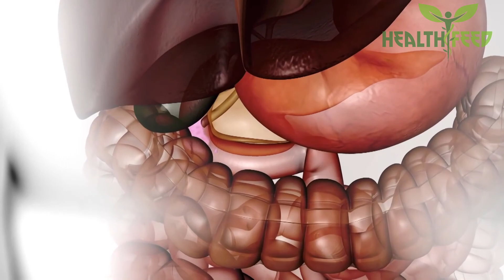Home Remedy For Gastric Problem | Pait Ki Gas Ka Desi Ilaj || Stomach Gas Relief .